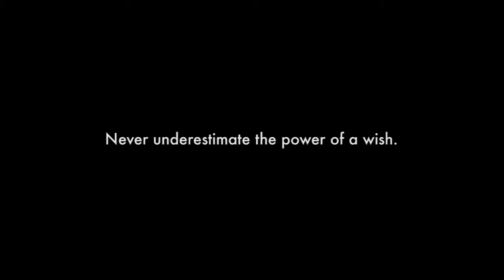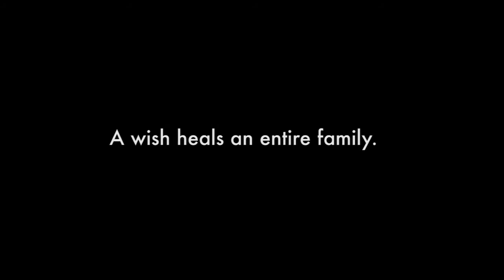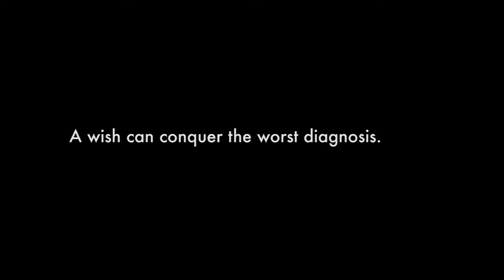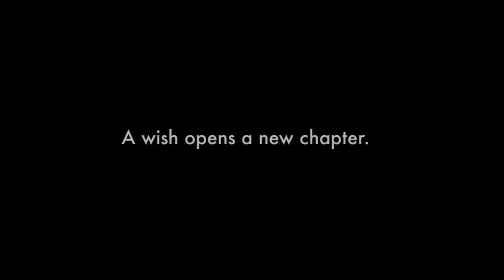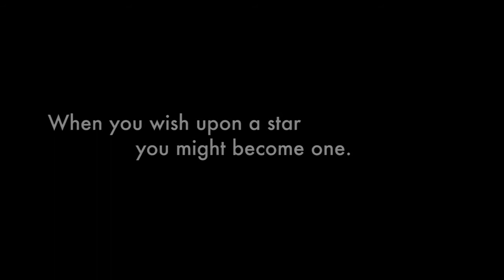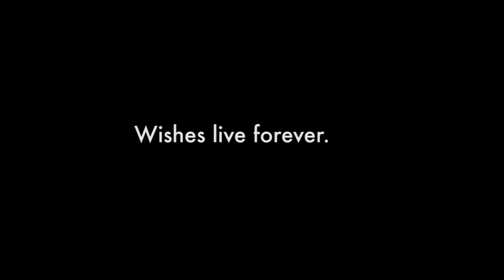Impact of a Wish (Make-A-Wish Eastern NC)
Watch the stories of 3 Wish Kids from Make-A-Wish Eastern NC as they look back on their wish experience and share the impact that these wishes had on their lives.